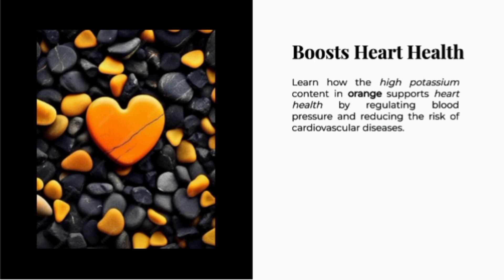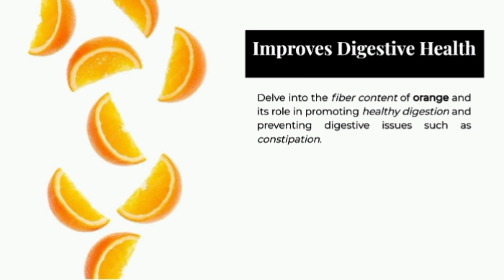Benefits Of Orange 🍊 | Balanced Being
Benefits Of Orange
benefits of orange juice
benefits of orange peel powder for skin
benefits of orange peel powder
benefits of orange peel
benefits of orange oil
benefits of orange oil for face
benefits of orange carrot
benefits of orange fruit
benefits of orange in pregnancy
malta
malta ke fayde
malta ka juice
orange fruit benefits
orange benefits in urdu
health benefits of oranges
kinnow farming
kinoo ke fayde
 Health Benefits of Citrus Fruits
Malta Khane Ke Fayde
citrus fruits benefits in hindi
malta khane ke fayde bataen
 kinnow juice ke fayde
malta ke chilke ke fayde
Balanced Being